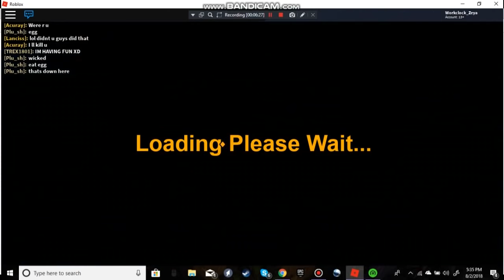Roblox - Dino Sim Wars - Team full of loggers!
I'm back!

comment for any game suggestions... yes I'm willing to play any game yall want me to :)